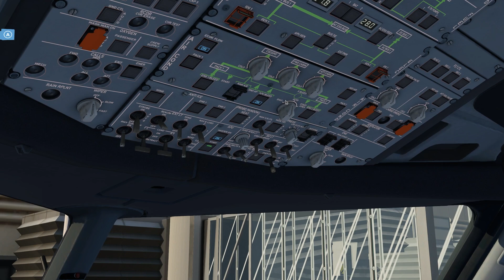Thrustmaster TCA Airbus Quadrant - FR - On test le petit bijou sur X-plane 11 avec l'A321 de Toliss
Salut les amis, voici mon petit test du Thrustmaster TCA Airbus Quadrant qui vient de sortir.

N'hésitez pas a rejoindre le groupe curateur Steam pour connaître les dernières nouveautés en terme de simulation